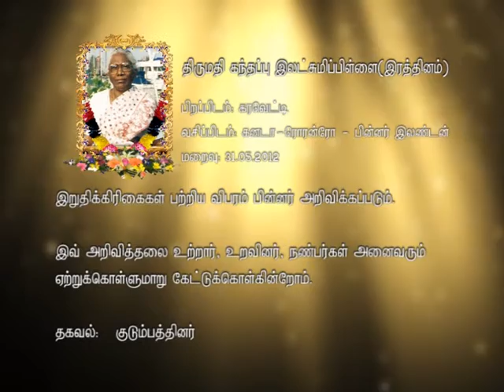Funeral Kanthappu Ladsumipillai 04062012